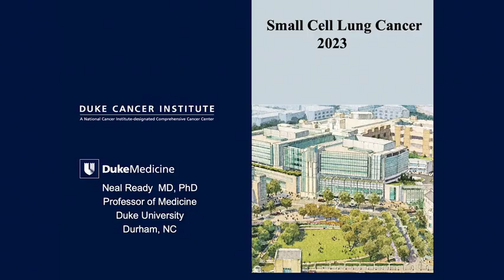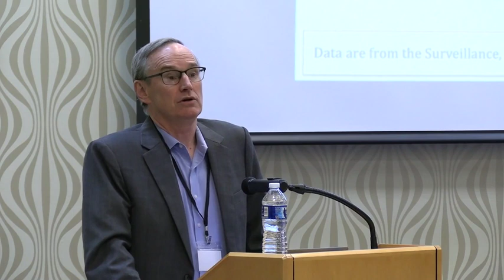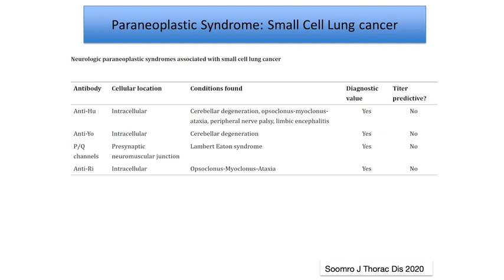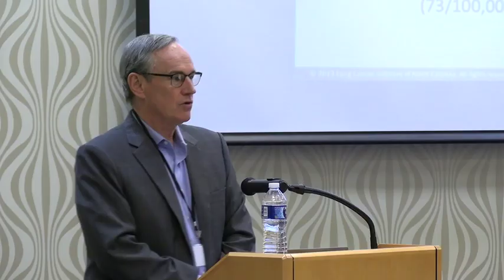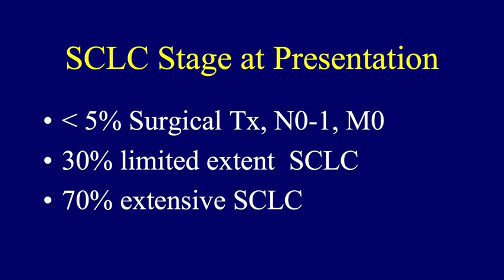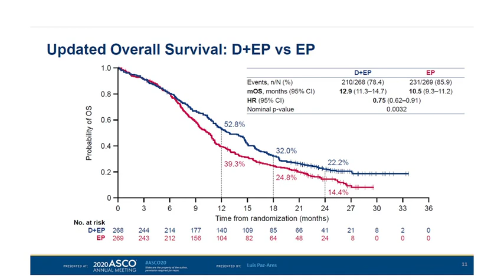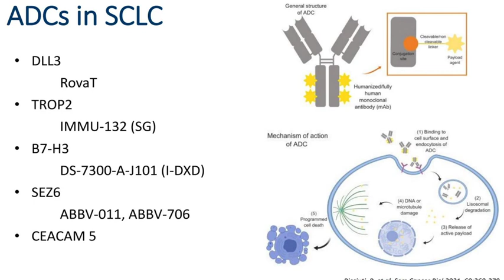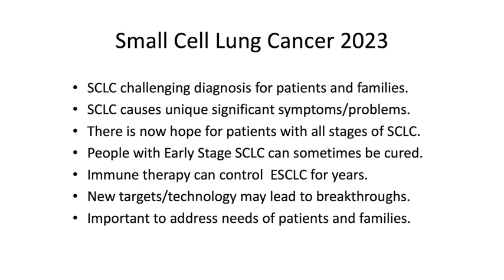Neal Ready, MD, PhD: Progress in Small Cell Lung Cancer Treatment Options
Neal Ready, MD, PhD
Thoracic Medical Oncologist
Duke Cancer Institute

Progress in Small Cell Lung Cancer Treatment Options

LiveLung Small Cell Lung Cancer Summit - April 18-19, 2023

Dr Neal Ready is a thoracic medical oncologist at Duke Cancer Institute. His research focus is on translational clinical research trials with immune therapy in non-small cell lung cancer and small cell lung cancer. He is a committee member for ALLIANCE for Clinical Cancer Research and a past member of the Department of Defense Grant Review Committee.

Dr Ready has been a leader on industry and NCI sponsored trials studying both targeted treatments with molecular therapy, antibody-drug conjugates, and immune therapy in small cell lung cancer. He has had the privilege of being a board member and the chair of the grant review committee for the Lung Cancer Initiative.

This program is being supported in-part by grants from AstraZeneca, Amgen, and Jazz Pharmaceutical.

This Video Content has been made available for informational and educational purposes only. The Video Content is not intended to be a substitute for professional medical advice, diagnosis, or treatment. Always seek the advice of your physician or other qualified health provider with any questions you may have regarding a medical condition. Never disregard professional medical advice or delay in seeking it because of something you have read or seen on the Site.

LiveLung and speakers hereby disclaim any and all liability to any party for any direct, indirect, implied, punitive, special, incidental or other consequential damages arising directly or indirectly from any use of the Video Content, which is provided as is, and without warranties.